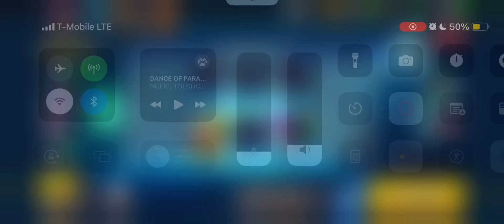Brawl Stars with geng part 9